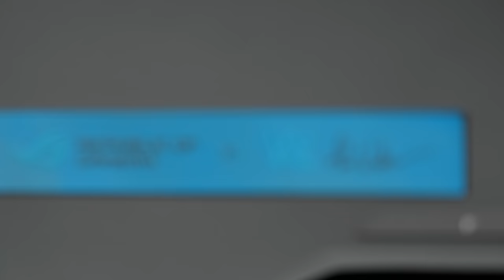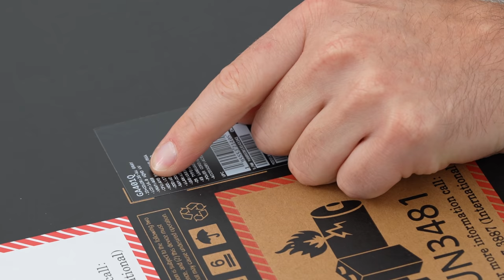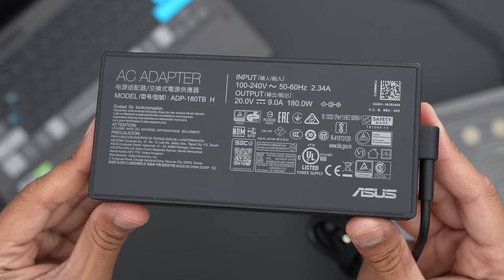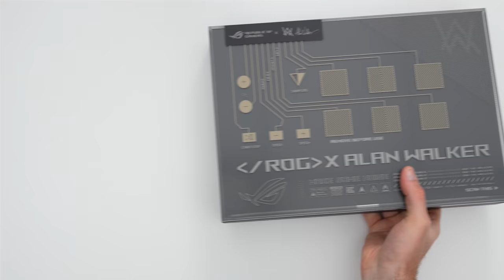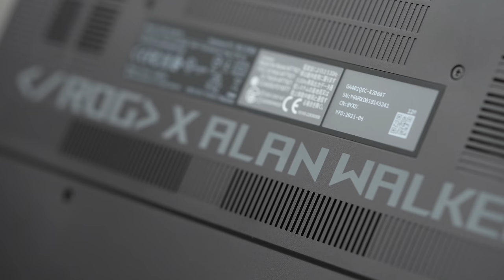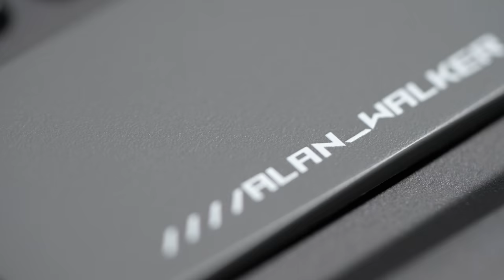You've Never Seen an Unboxing Like THIS...